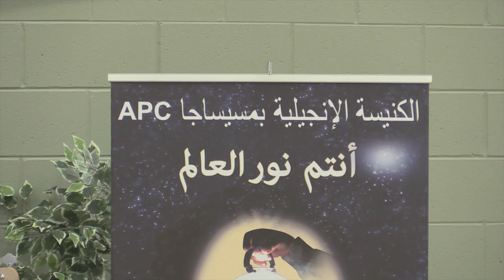Worship / Friday Jul 10-2015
الكنيسة الانجيلية بمسيساجا / فترة تسبيح / اجتماع  الجمعة ١٠ يوليو ٢٠١٥
 The Arabic Evangelical Church in Mississauga, Canada / Rev. Sherif Garas